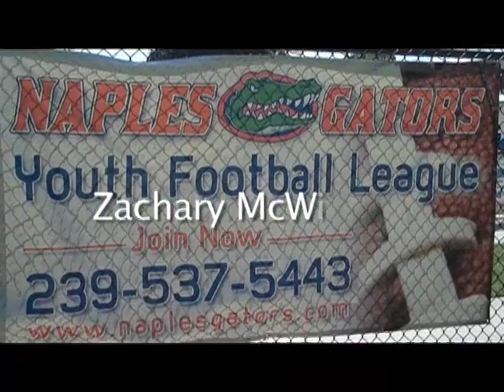Naples Gators Footballs Zachary McWilliams 54 iPhone & iPod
Zachary McWilliams, #54, Naples Gators Football League. Defense or Offense, Zac plays them both... Have you had your Zac Attack today...